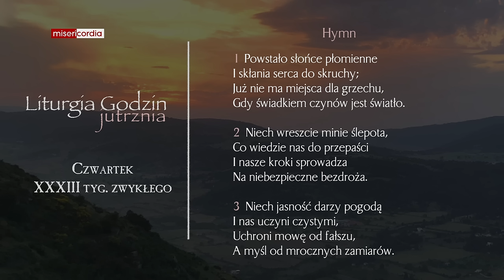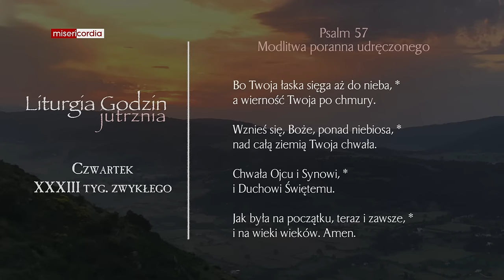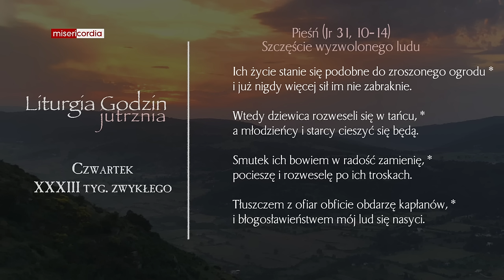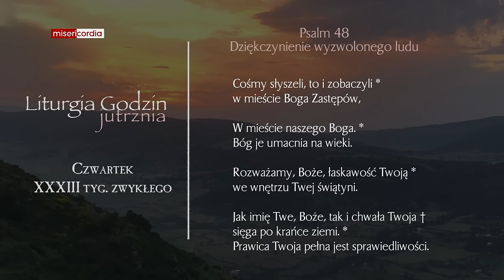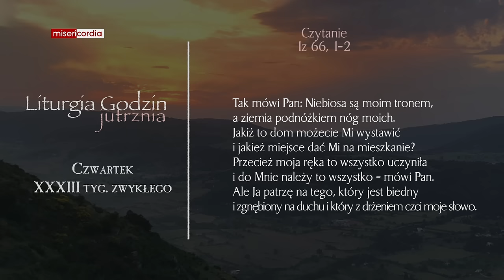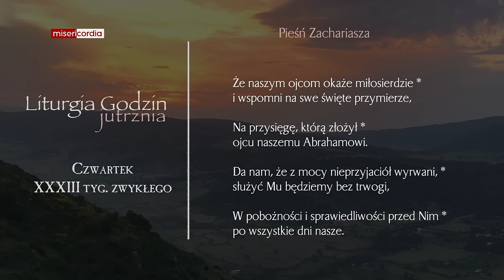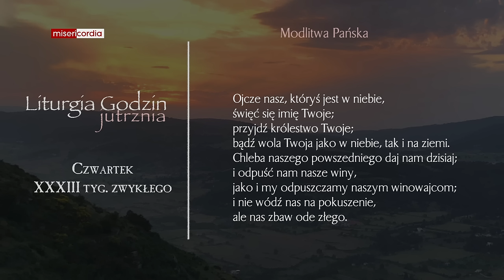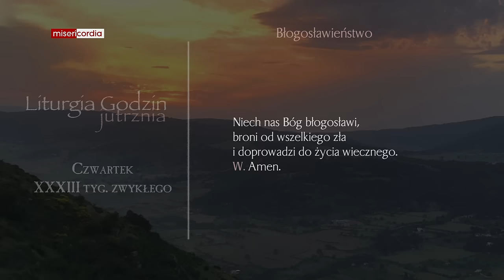Liturgia Godzin | Jutrznia | Czwartek, XXXIII tyg. zwykłego